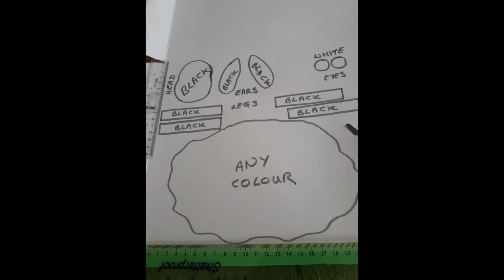Sheep door hanger craft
Jill from Nottingham City Libraries shows you how to make this cute sheep door hanger using everyday materials. This simple craft is suitable for all ages!